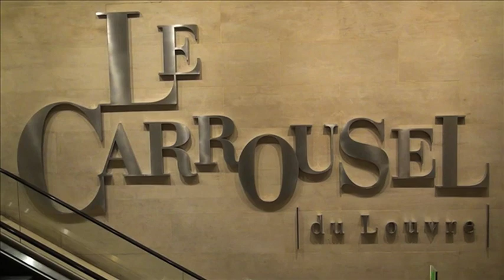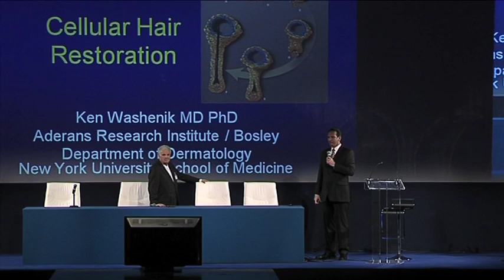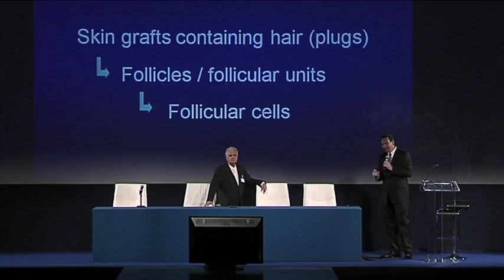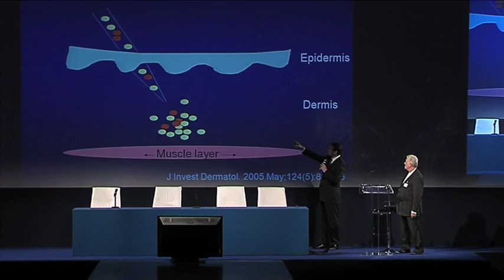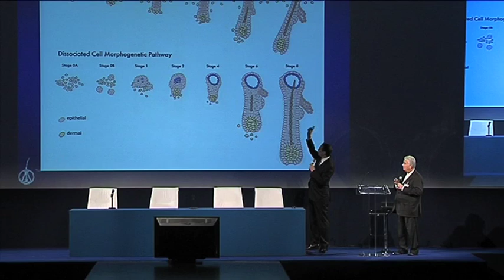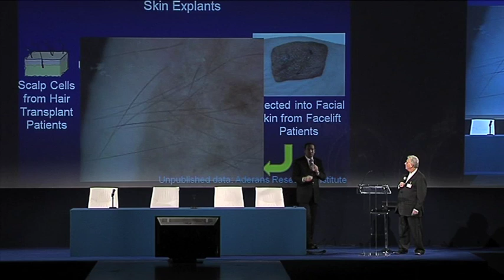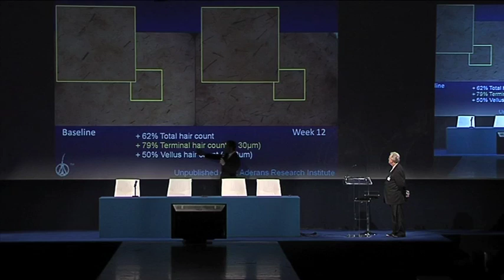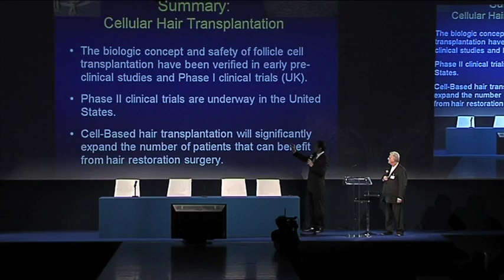Hair cloning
Conference on hair cloning presented by Doctor Ken Washenik --Executive Director of Aderans Research Institute, during the 4th International Congress Research Against Hair Loss. The speaker introduced the last advances in the field of hair cloning.